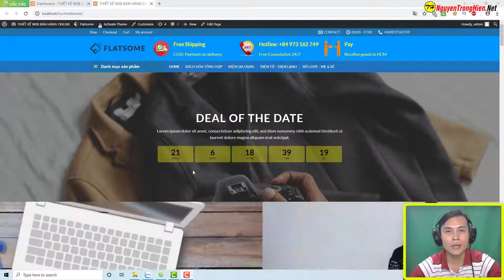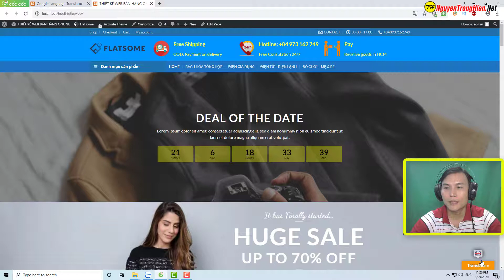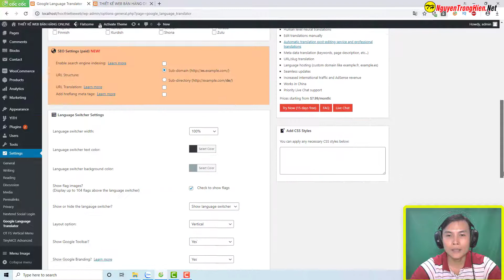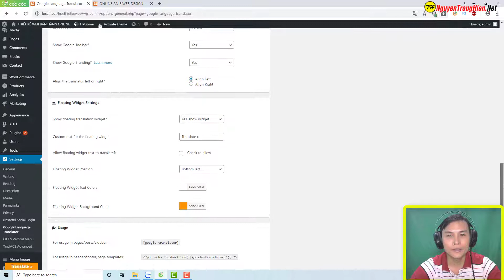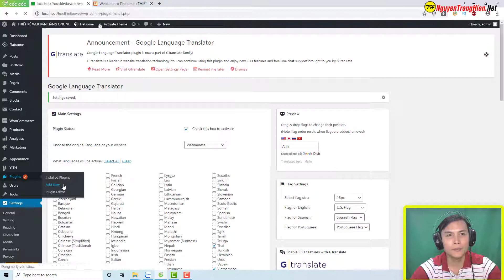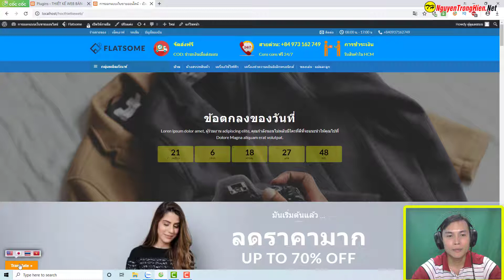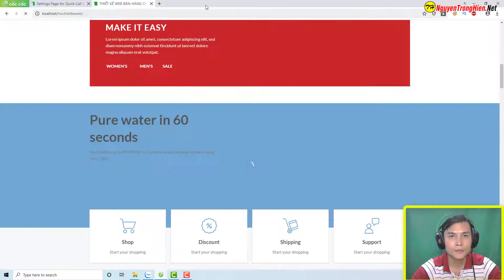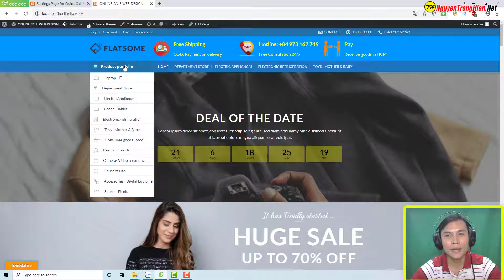Cài đặt website WordPress Flatsome Theme đa ngôn ngữ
Chào mừng bạn đến với chương trình học Trọng Hiển MMO - Nơi cung cấp một trải nghiệm học trực tuyến độc đáo và chất lượng. Tại đây, Trọng Hiển MMO tự hào giới thiệu dịch vụ "Làm Website bán khóa học trực tuyến và kinh doanh Sản phẩm số," nơi mà sự sáng tạo và kiến thức kết hợp để tạo ra môi trường học tập đa dạng và linh hoạt.
Đa dạng và Chất lượng Khóa Học kinh nghiệm thực tế:
Trong Hien MMO  cung cấp một loạt các khóa học đa dạng, từ chủ đề chuyên sâu đến những kỹ năng thực tế trong lĩnh vực, đảm bảo nội dung chất lượng và thực tế.
Khám phá và bắt đầu hành trình học tập của bạn ngay hôm nay với Trọng Hiển MMO Cam kết đồng hành cùng bạn trên con đường phát triển và thành công cá nhân và nghề nghiệp.
KINH DOANH ONLINE & PHÁT TRIỂN BẢN THÂN
Các bạn xem hết video biết từng bước cài đặt chúc các bạn thành công.